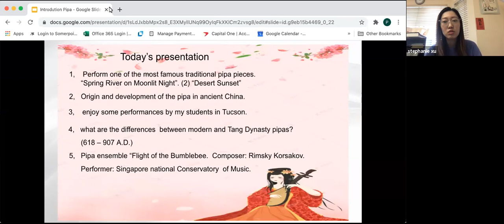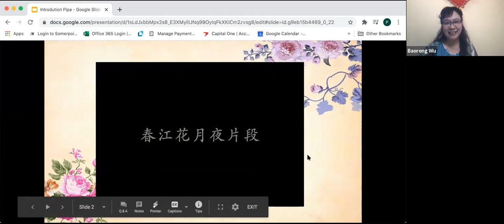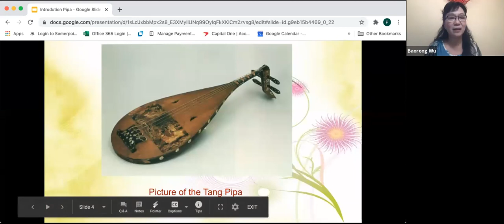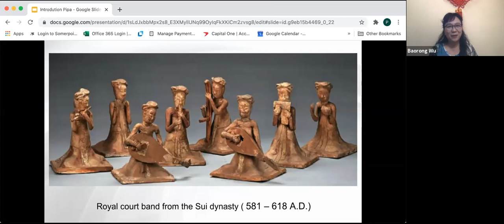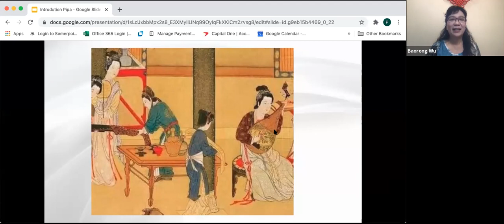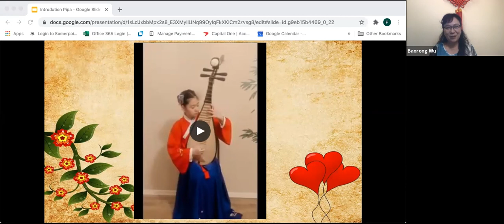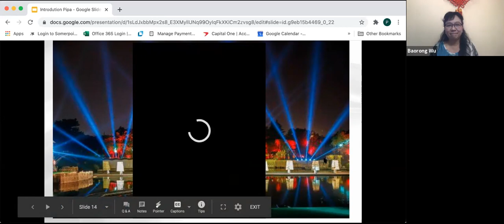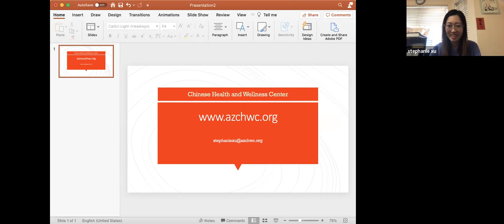Introduction to Chinese Musical Instrument--Pipa 介绍琵琶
By Ms. Baorong Wu
Instructor Baorong Wu has over 25 years of teaching Pipa music experience. She graduated from the most prestigious music college ---The Central Conservatory of Music in China. She studied under famous pipa master and educator professor Lin Shi Chen. After she graduated, she accepted a faculty position at the Central Conservatory of music and taught pipa performance for 5 years, until she came to the USA.